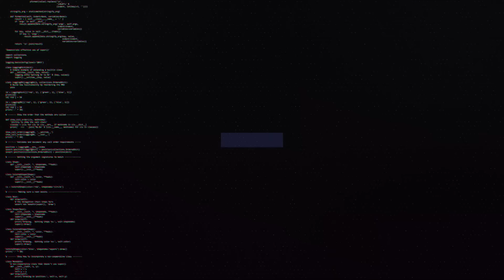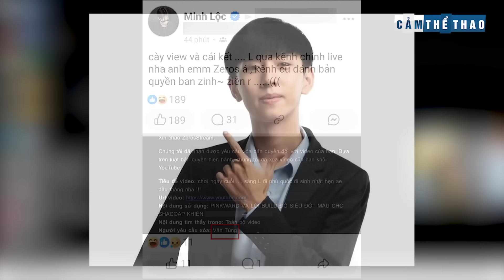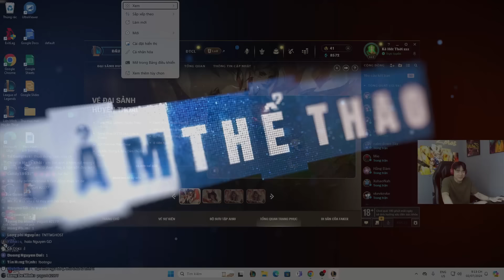BẢN TIN LMHT 03/07: T1 HOME GROUND ĐẠT DOANH THU KHỦNG - THESHY ĐƯỢC MIỄN NVQS - VĂN TÙNG VAR ZEROS?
👉Ủng hộ Cảm 1 ly cafe nhé:
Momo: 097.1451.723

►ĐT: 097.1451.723